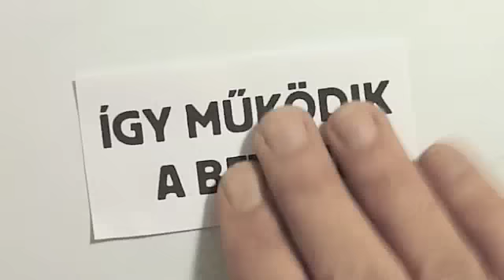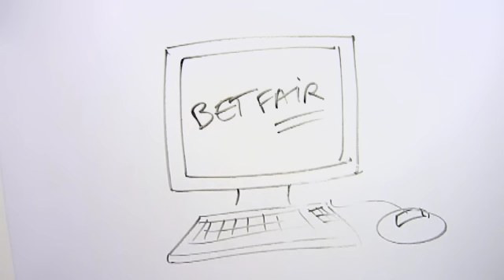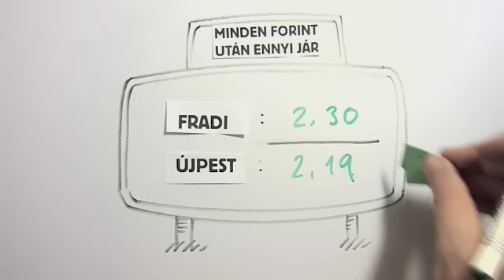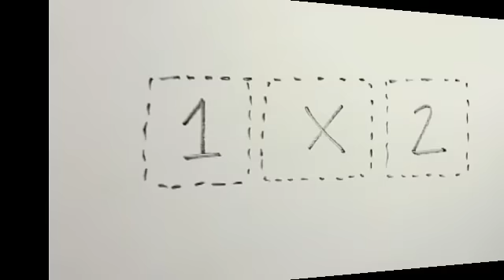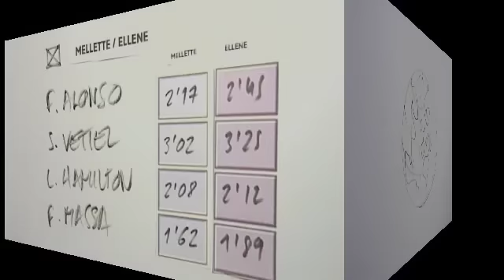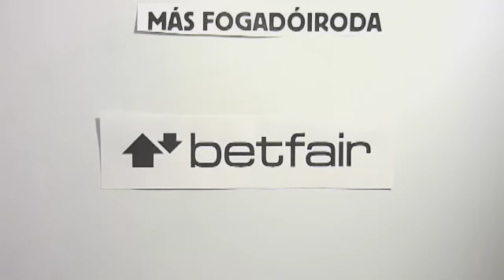Miért jobb a Betfair?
Sokkal jobban megéri a Betfairnél fogadni, mint bármely más internetes fogadóirodánál. Hogy miért? Itt megtudhatod pár perc alatt.